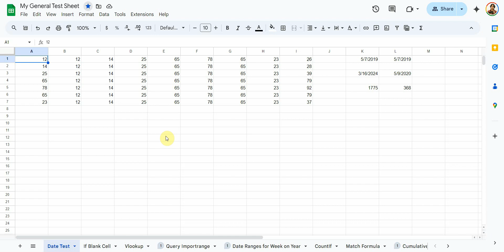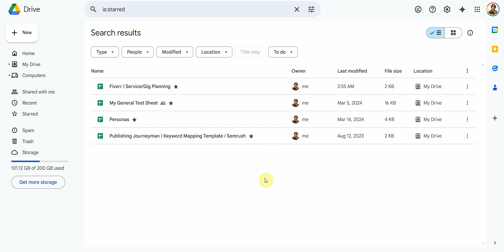How to find the starred sheets in Google Sheets (Desktop)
How in the world do I find the starred sheets in Google Sheets on my desktop browser?

I was struggling to find this out a while ago. I've scoured the internet trying to figure it out and realized the filter was hiding from plain sight.

Hint: You will never look at a folder icon the same way again.